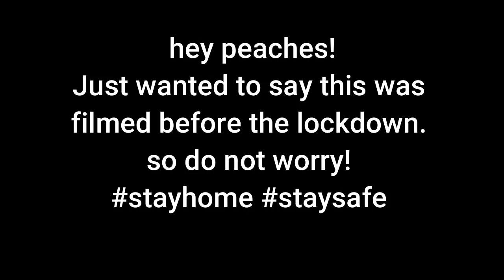WOMEN'S DAY AT THE BEACH | PLAYA MANZANILLO COSTA RICA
hey, peaches!

for women's day this year, we got to visit a beach this was my last visit to the outside world lol stay safe